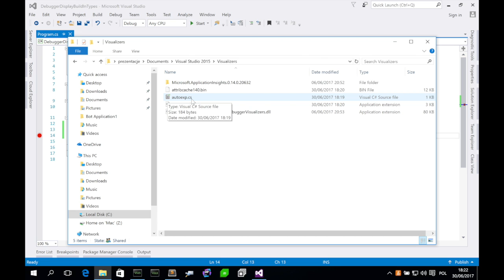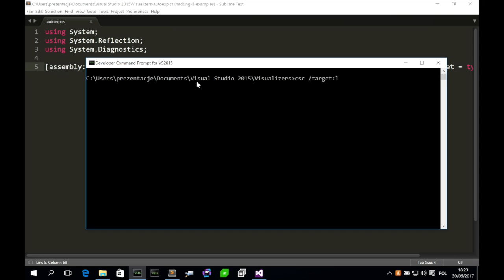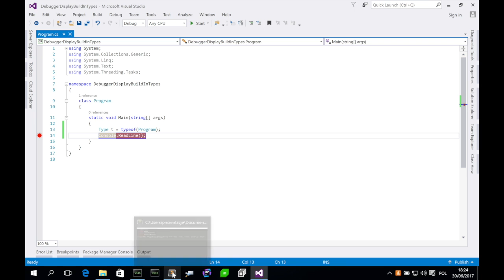DebuggerDisplay - typy wbudowane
Pokazanie użycia atrybutu DebuggerDisplay dla wbudowanych typów oraz dla typów dla których nie posiadamy kodu źródłowego.